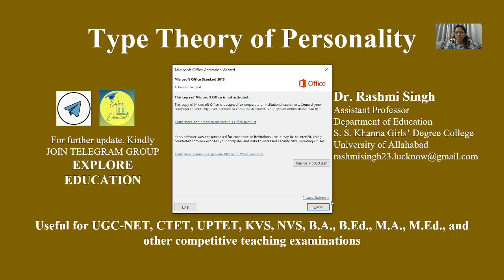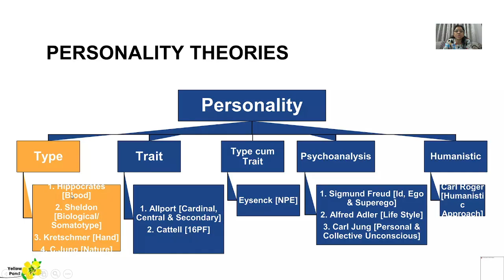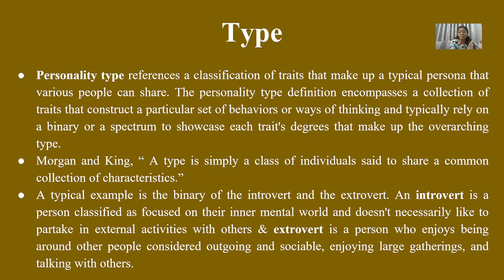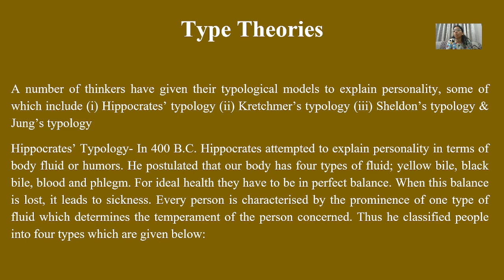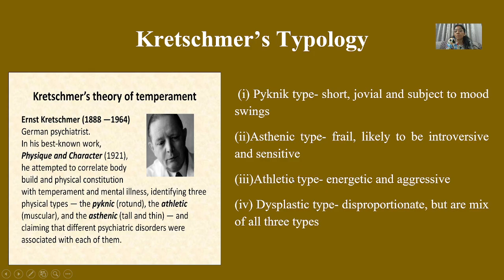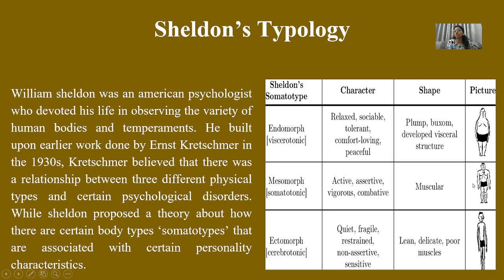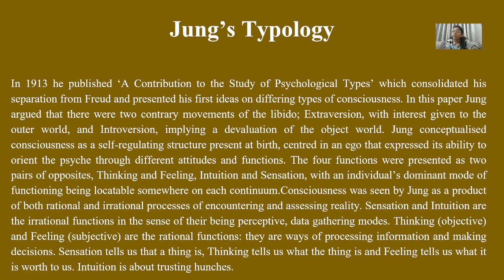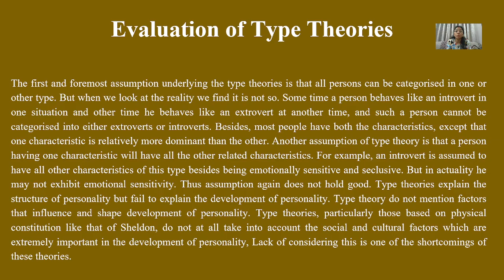Type Theory of Personality